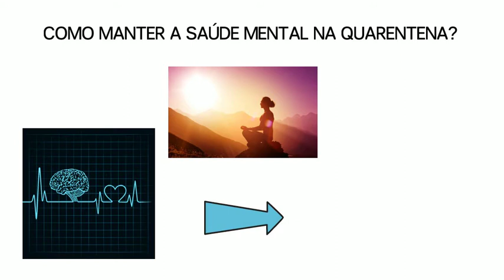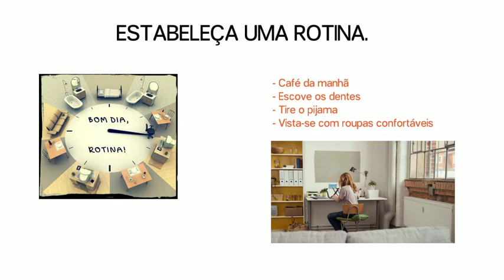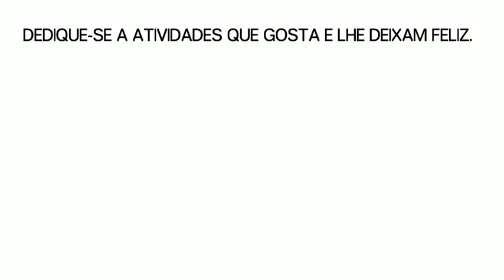Como manter a saúde mental na quarentena?